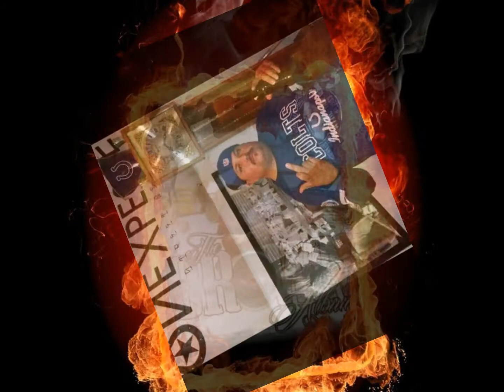NEW"WE DONT PLAY" MR CLEVER & RUDY LOKO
RUDY LOKO & MR CLEVER
NEW ALBUM COMING SOON
G-FUNK .MUSIK...
RUDY LOKO ON DA ( hook )